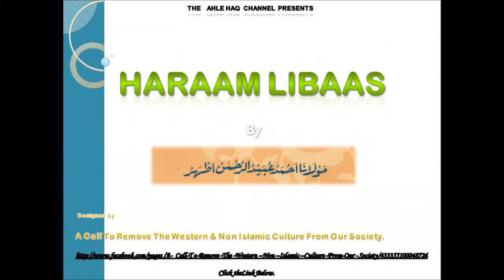Haraam Libaas By Maulana Ahmed Obaid ur Rehman.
Please Join us Facebook.